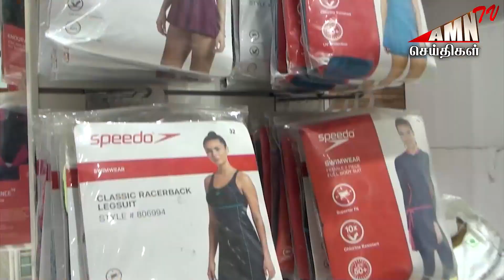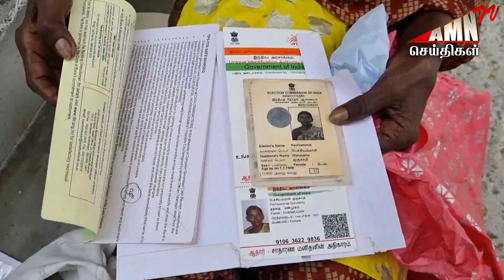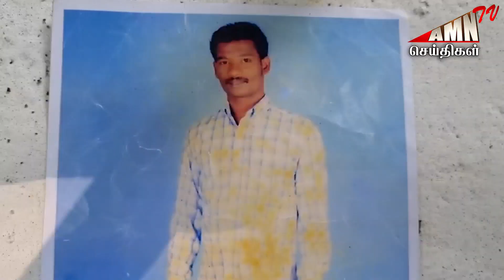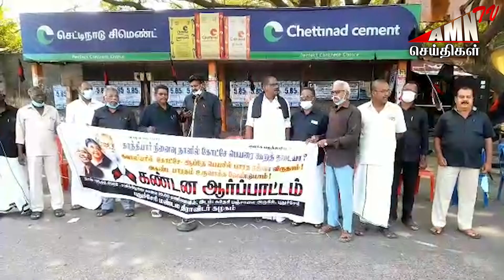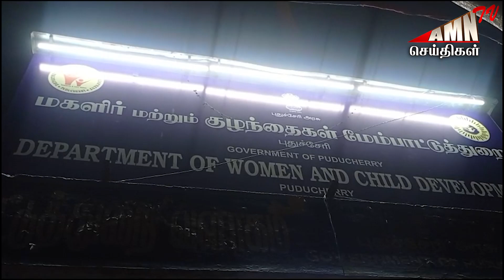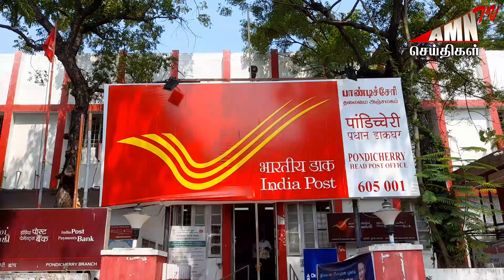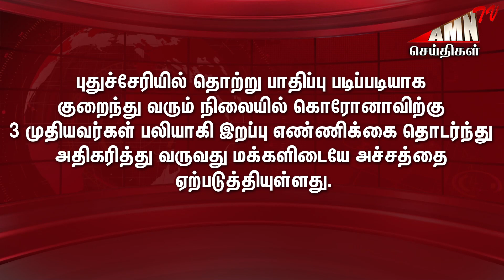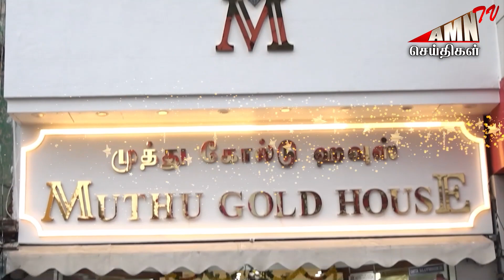Puducherry Today AMN TV News 05.02.2022 | Pondicherry news